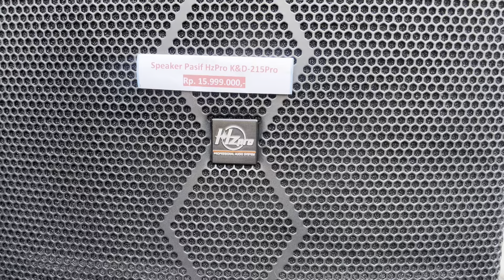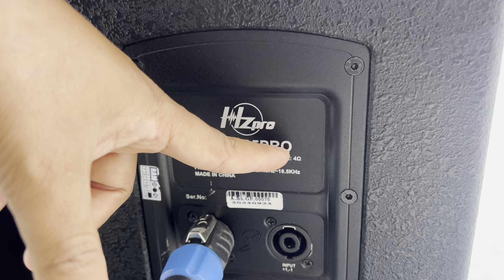Cek sound power phaselab P4000 dengan speaker HZpro K&D 215 pro